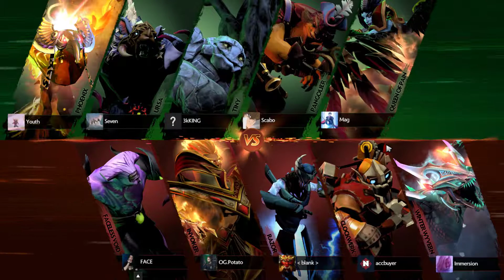OG.Resolut1on --VS-- JerAx - Ranked Match - OG Dota 2.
Resolut1on Invoker Gameplay - 17 | 9 | 13 - Ranked Match - Team player OG Dota 2